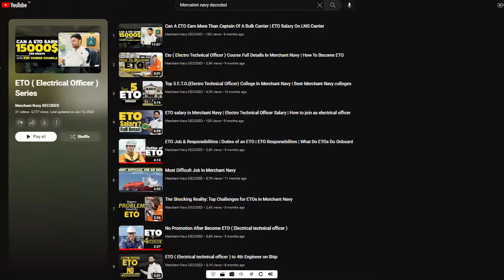🤑 High Salary Jobs for Electrical & Electronics Engineering | Best Career for Electrical Engineers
Join free ETO Guidance Series to learn about the ETO Colleges, fees, and placement.

Buy ETO Aspirant Excellence Package to clear the ETO Exams and Interviews.